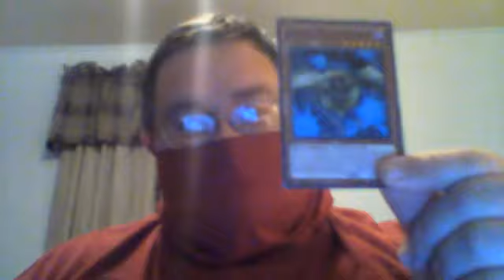yugioh september 2017 banlist is finally here!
we talk about the new September 2017 ban list. yes it is finally here! we also talk about what I think about it and what I got right!